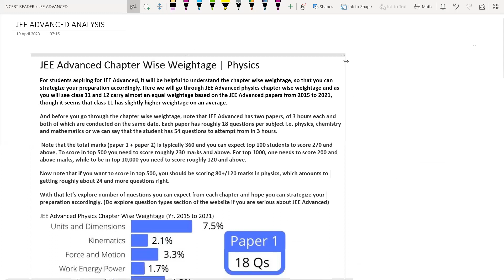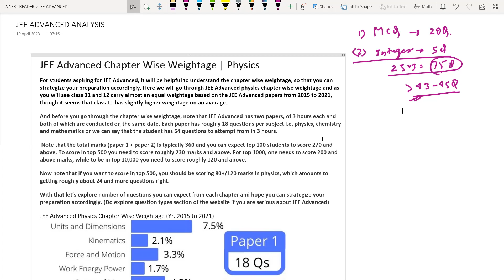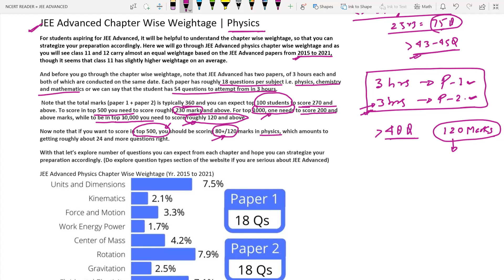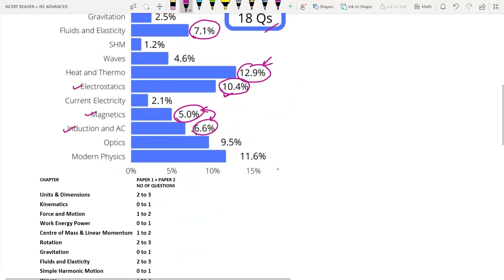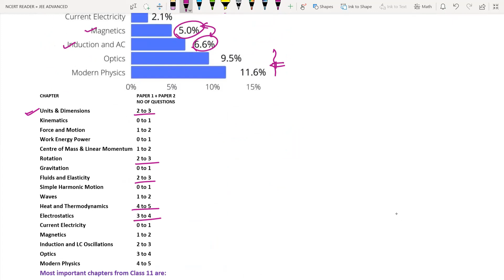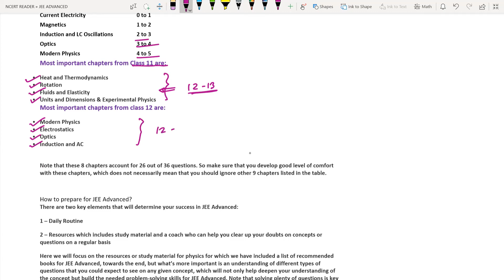IITJEE ADVANCED PHYSICS COMPLETE ANALYSIS 2015-2021